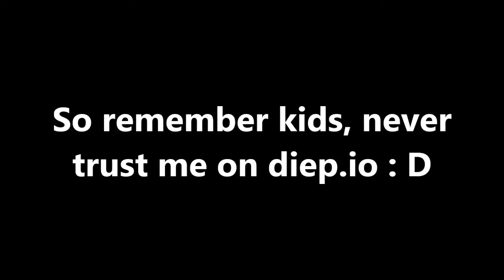I'm a Traitor! | Diep.io Trolling 2!!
I troll more tanks for you, what a shame you would come here to watch poor innocent tanks die! xD